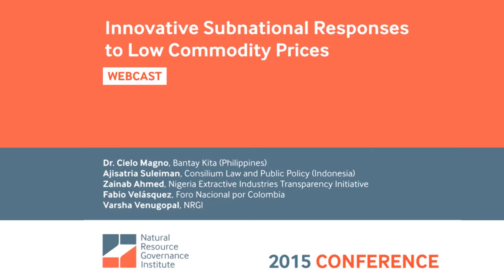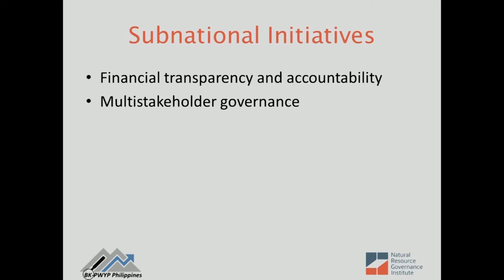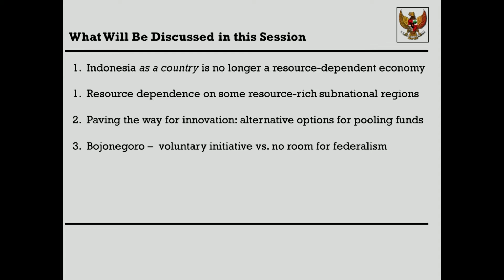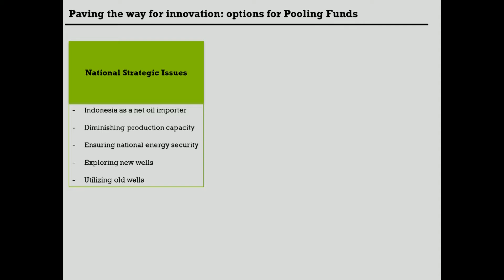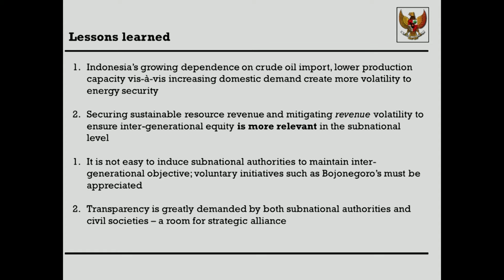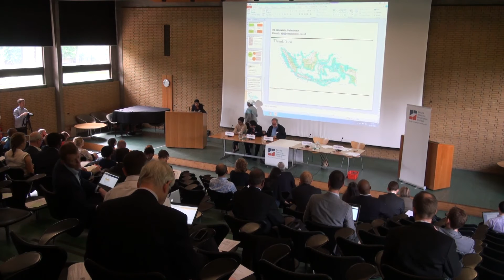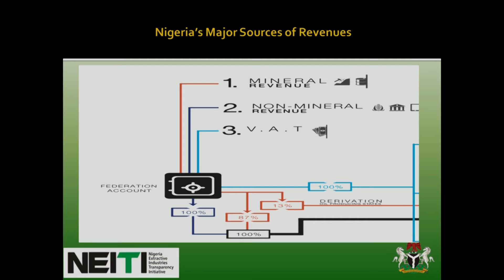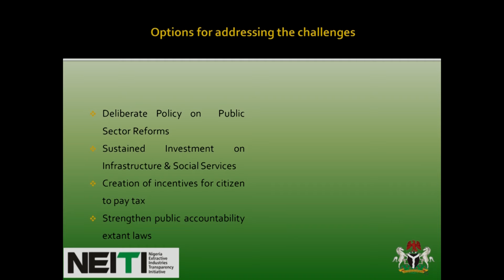Innovative Subnational Responses to Low Commodity Prices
Featuring:

    Dr. Cielo Magno, Coordinator, Bantay Kita (Philippines)
    Ajisatria Suleiman, Co-Founder and Managing Director, Consilium Law and Public Policy (Indonesia)
    Zainab Ahmed, Executive Secretary, Nigeria Extractive Industries Transparency Initiative
    Fabio Velásquez, Foro Nacional por Colombia
    Varsha Venugopal, Subnational Capacity Development Officer, NRGI